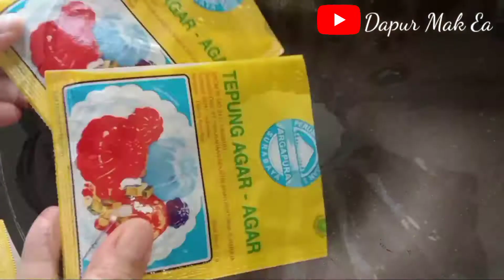Lagi Viral ‼️Mudah cara membuatnya‼️PUDING PERCIK COKLAT MILO...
Bahan-bahan:
Agar-agar Plain 2 bungkus
Milo bubuk 150 gr
Gula 300 gr
Santan instan 200 ml
Susu Kental Manis Coklat 100 gr
Coklat batang 80 gr